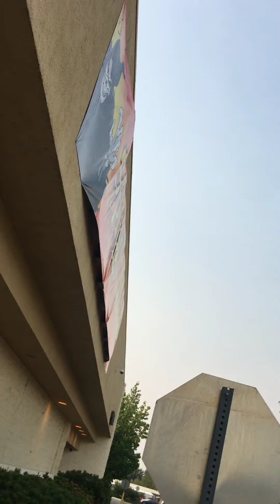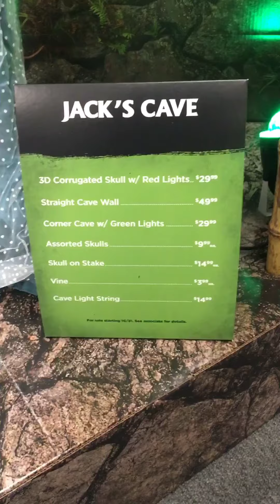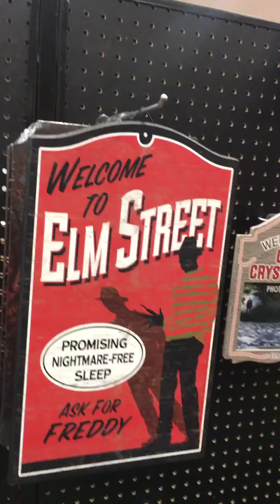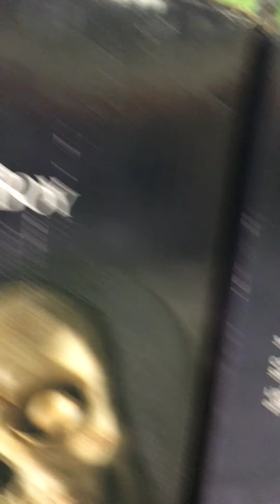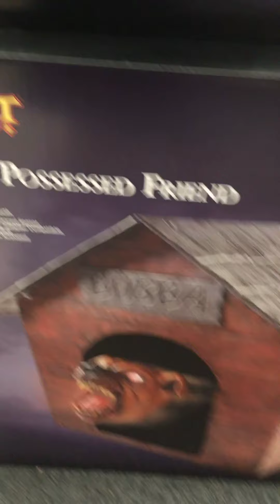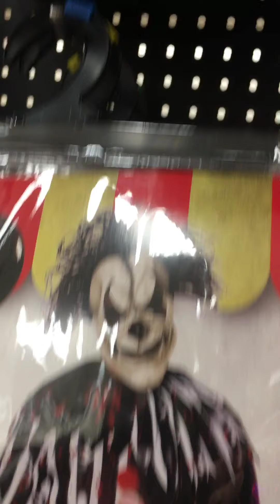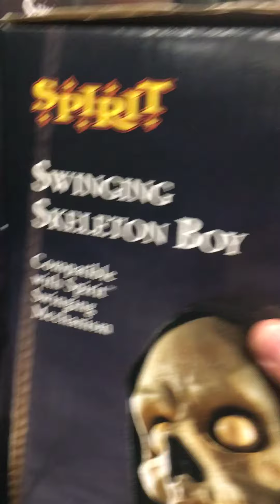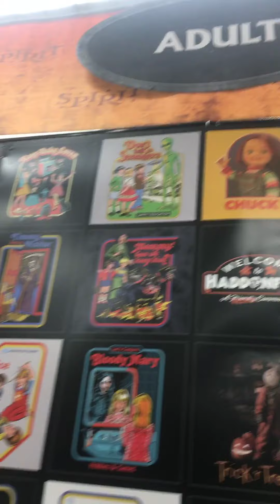Spirit Halloween 2020 In Old Shopko First Visit!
Spirit Halloween 2020 is finally here! I hope you all enjoy. Btw I recorded this on my phone because I didn’t have my go-pro.

Spirit Halloween Tycoon!

Spirit Halloween Obby!